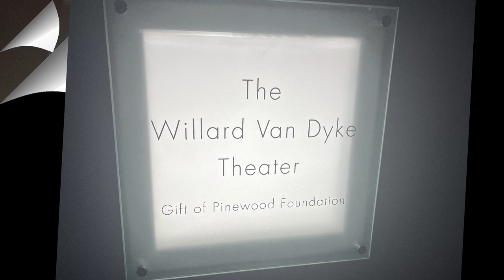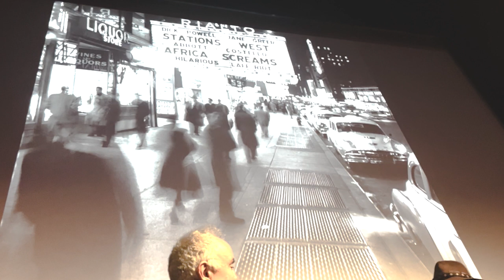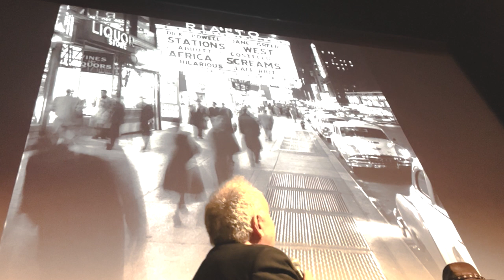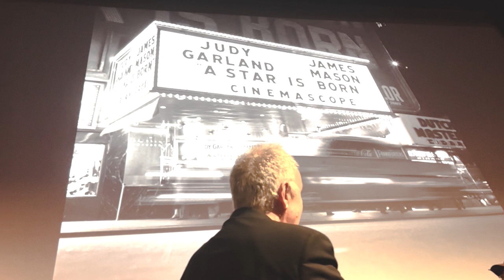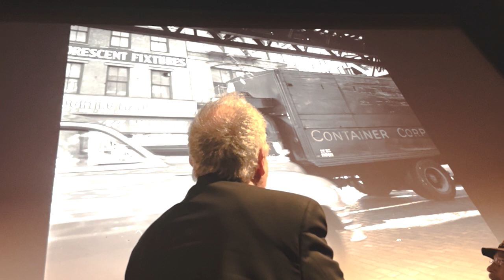Director Jerry Schatzberg interview, May 17, 2023 screening of THE PANIC IN NEEDLE PARK.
iPhone documented and cut together by film artist Joey Huertas.

Schatzberg was born to a family of furriers and grew up in the Bronx. He photographed for magazines such as Vogue, Esquire and McCalls. He made his debut as a feature film director with 1970's Puzzle of a Downfall Child starring Faye Dunaway. He went on to direct films such as The Panic in Needle Park, which starred Al Pacino in 1971, Scarecrow,  which shared the grand prize at the 1973 Cannes Film Festival,  The Seduction of Joe Tynan with Alan Alda and Meryl Streep, Honeysuckle Rose with Willie Nelson and Dyan Cannon, Misunderstood (based on a novel by Florence Montgomery) starring Gene Hackman, No Small Affair starring Demi Moore, and Street Smart in 1987 which earned Morgan Freeman his first Oscar Nomination.

He was a member of the jury at the 2004 Cannes Film Festival.

As a still photographer, one of Schatzberg's most famous images was the cover photo of the Bob Dylan album Blonde on Blonde, released in 1966. A collection of Schatzberg's images of Dylan was published by Genesis Publications in 2006, titled Thin Wild Mercury.

Special thinks to Bruce Goldstein, FIlm Forum and especially Jerry Schatzberg.